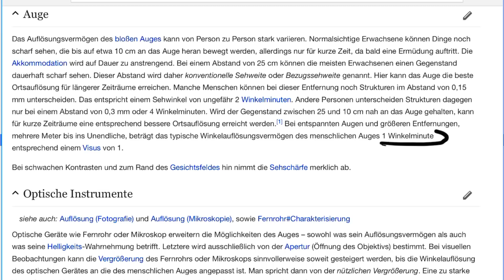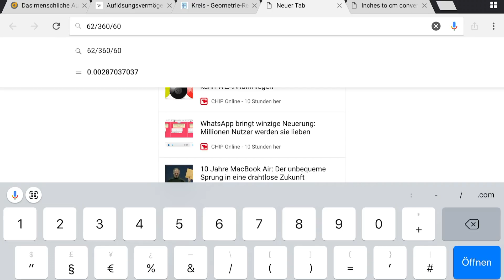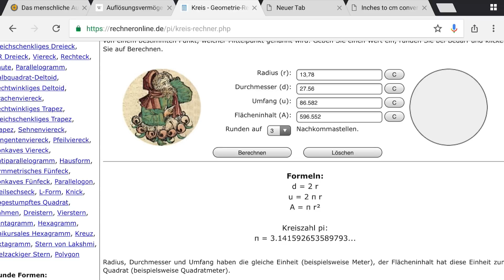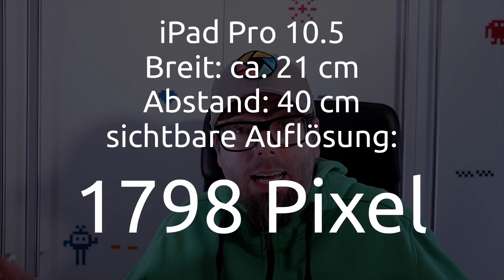Videos in 4K? Brauchst du nicht! [Eine pragmatische & mathematische Erklärung.]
Musst du deine Videos wirklich in 4K ausgeben oder reicht Full HD?
4K Videos scheinen besser zu sein – zumindest optisch - aber stimmt das?
Ich habe es ausprobiert und ausgerechnet, die Antwort lautet: Nein!

Im Video zeige ich dir, warum es reicht, deine Videos in Full HD auszugeben.

Beim Kamerakauf schadet es aber trotzdem nicht, wenn die Kamera in 4K aufzeichnen kann, denn mit 4K-Material kannst du tolle Spielereien machen, wenn du dein Video anschließend »nur« in Full HD renderst ... auch das zeige ich dir im Video!

Canon EOS 200D (kann kein 4K):

Panasonic Lumix LX15 (kann 4K):